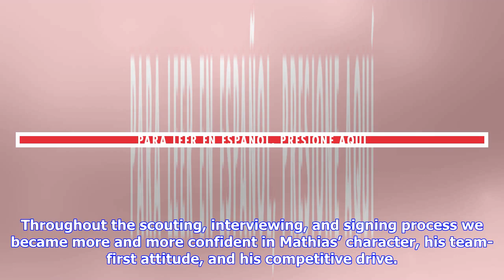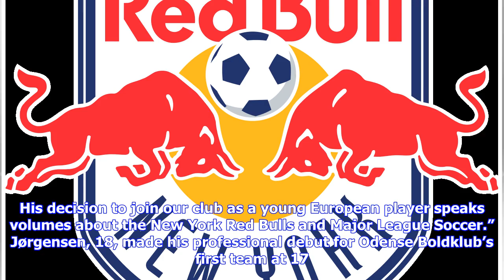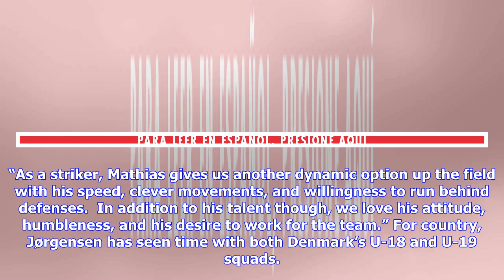New York Red Bulls Sign Danish Forward Mathias Jørgensen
HARRISON, N.J. (February 12, 2019) – The New York Red Bulls have completed the transfer of U-19 Denmark National Team forward Mathias Jørgensen from Odense Boldklub using Targeted Allocation Money, and signed him to a multi-year MLS contract.  Jørgensen, 18, will be added to the roster pending receipt of his ITC and P-1 Visa, becoming New York’s youngest rostered first-team player in 2019. Additional details of the transfer and contract were not disclosed. “We are pleased to welcome Mathias to o...